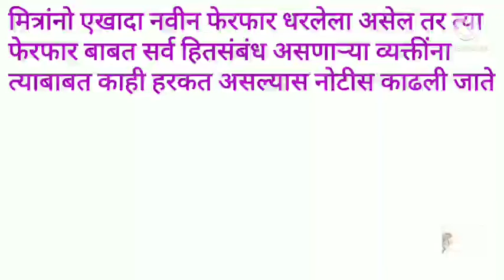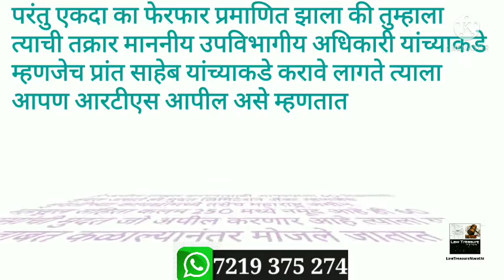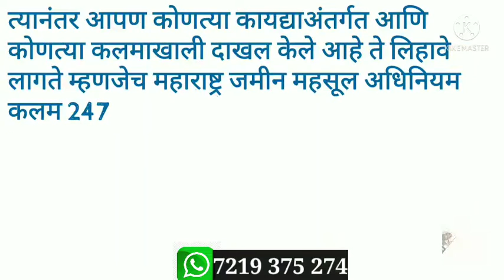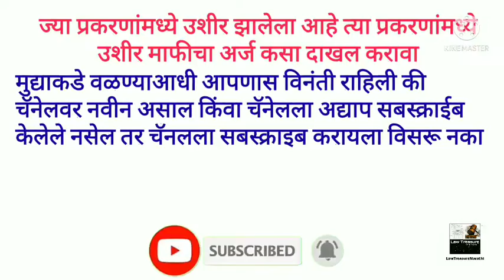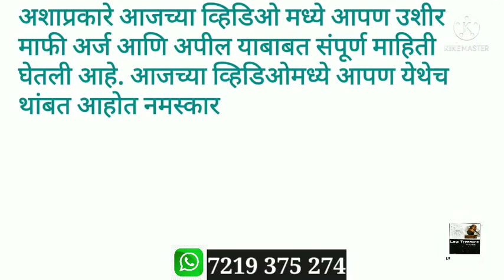Delay Condonation Application|जुन्या फेरफार वर अपील कसे करावे|मुदत|विलंब माफी|LTMarathi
कायदेविषयक सल्ला आणि मार्गदर्शनासाठी कॉल बुक करणेसाठी खलील लिंकवर क्लिक करा

आम्ही सर्व प्रकारचे कायदेशीर Drafting (दिवाणी दावे,दाव्याची कैफियत,RTS अपील,अपिलास म्हणणे,सर्व प्रकारचे दस्तऐवज आणि महसुली अर्ज) तयार करून देतो

Facebook id
सध्या आमची FaceBook Id hack झालेली असलेने आम्ही Instagram वर नियमित Update देत असतो
Instagram ID

My Accessories

1).My mic

2).My Primary Laptop

3).My Secondary Laptop
– – वाचनासाठी उपयुक्त पुस्तके
AIBE परीक्षेसाठी 22 Bare Acts

1).Civil Procedure code,1908(दिवाणी प्रक्रिया संहिता)

2).महाराष्ट्र कुळवहिवाट अधिनियम,1948

4). bare acts for Law Students (9 बेअर ऍक्ट)

5).Real Estate Regulation Act,2016( रेरा कायदा)

6). Learn to win Argument

7). Stay order,injunction(स्टे आणि मनाई)

8).Bail & procedure (जामीन आणि कार्यपद्धती)

9). Specific Relief Act,1963
10). Law Relating To Notice